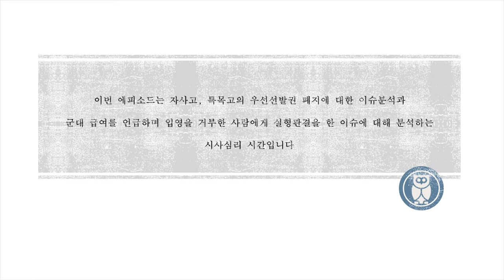S07E11 시사상담소-자사고/특목고 우선선발권 폐지, 군대급여에 근거한 입영거부자 실형판결